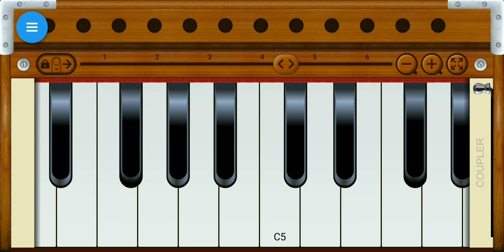Rate Diya Buta Ke Piya Mobile Harmonium par Bajana Sikhe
Rate Diya Buta Ke Harmonium
Harmonium Dhun Rate Diya Buta Ke Piya
Shorts video